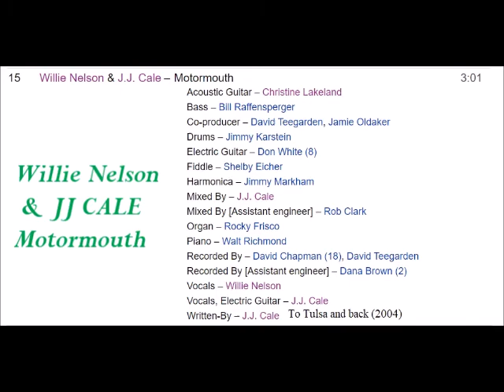Willie Nelson & JJ CALE - Motormouth (Mad dogs & okies 2005)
Willie Nelson & JJ CALE - Motormouth
Jamie Oldaker's Mad Dogs & Okies (2005)